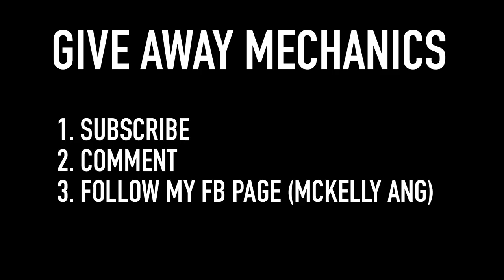NAHULI ANG MAMAHALING IBON!